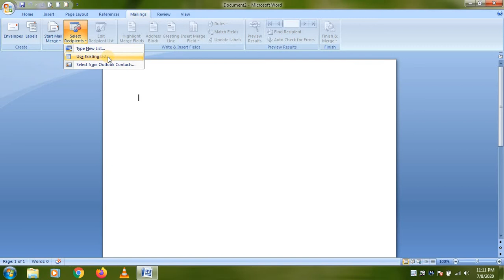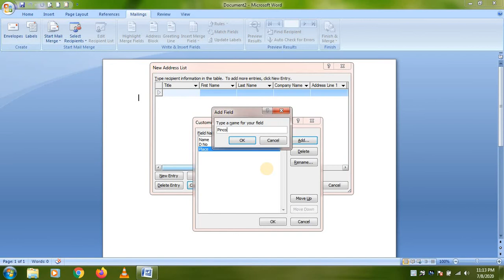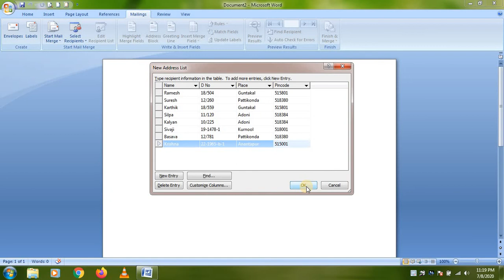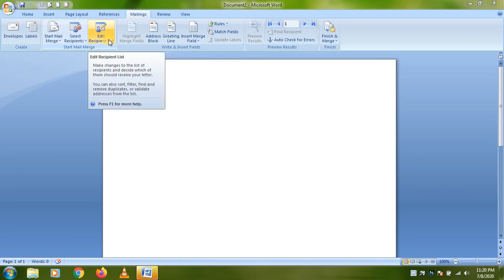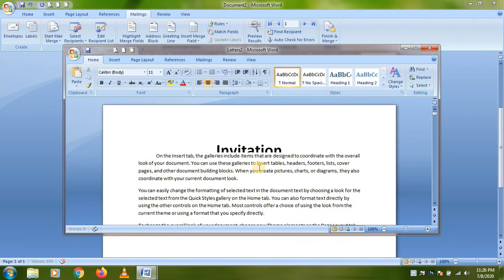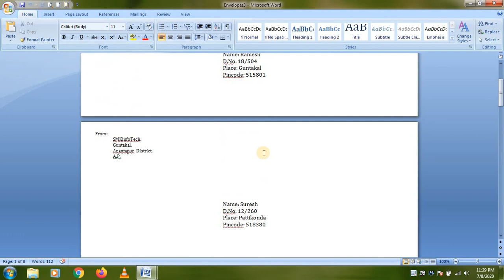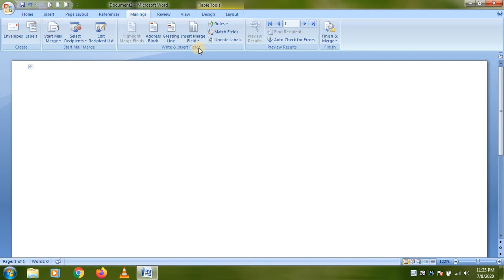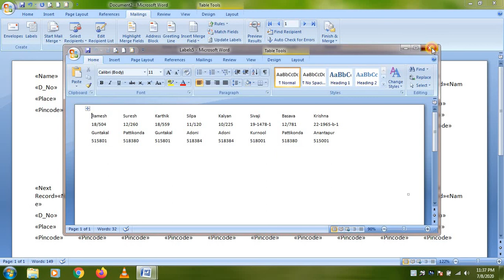MS_Word 8th Session- Mail merge by SULTHAN || ఎం.ఎస్.వర్డ్ 8వ భాగము Mailings మెనూ | మెయిల్ మెర్జ్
ఈ వీడియో ద్వారా మీరు ఎం.ఎస్.వర్డ్ లో మెయిలింగ్స్ మెనూ లేదా మెయిల్ మెర్జ్ గురించి ఈజీ గా  నేర్చుకోండి.
ఎం.ఎస్. ఆఫీస్ ని తెలుగులో విని నేర్చుకోవాలంటే దయ చేసి మన ఈ ఛానల్ ని సబ్స్క్రయిబ్ చేసుకోండి, అలాగే మీ ఫ్రెండ్స్ కి, కావాల్సిన వాళ్ళకి లింక్ ని షేర్ చేయండి.